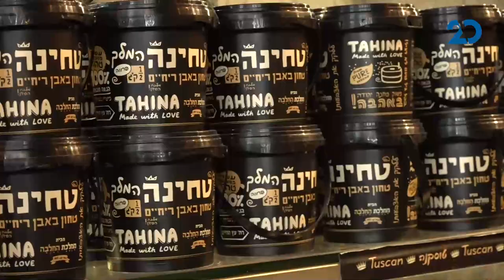משאל עם עם עודד מנשה | 2.12.2020 | התכנית המלאה